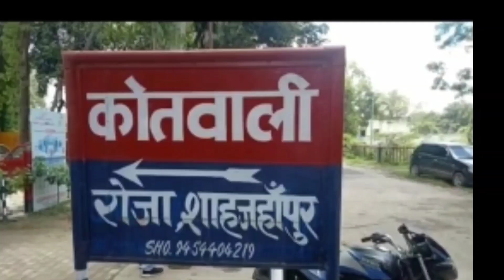कोरोना वैक्सीन के टीके का आज पहला दिन